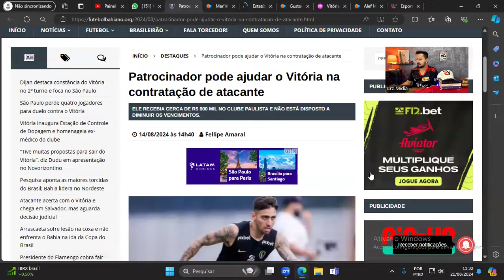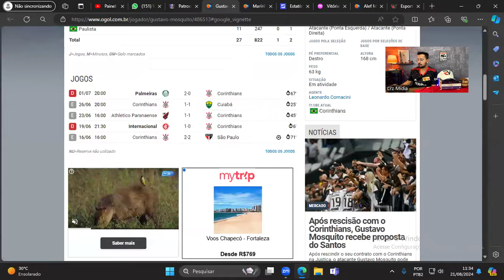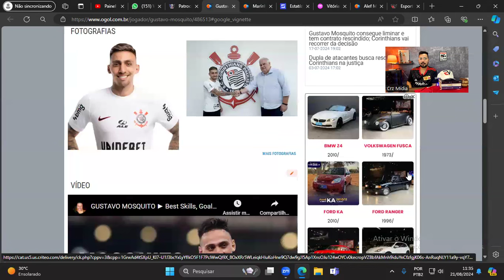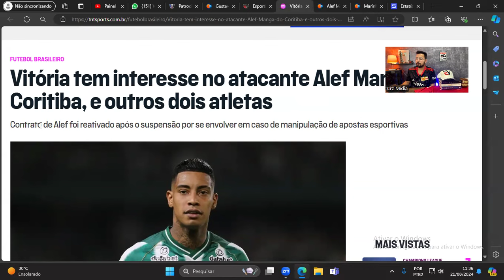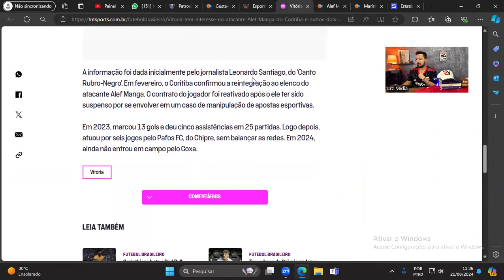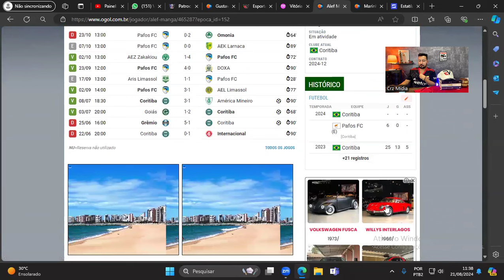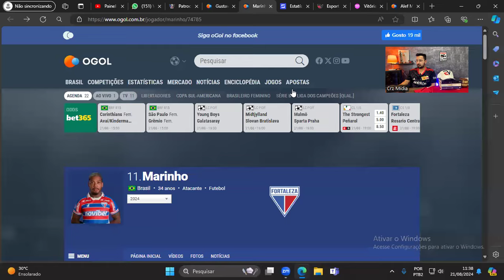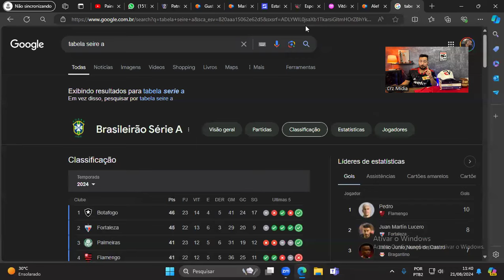😱🔴PATROCINADOR FECHANDO COM 2 ATACANTES PARA O VITÓRIA? MOSQUITO E MAIS